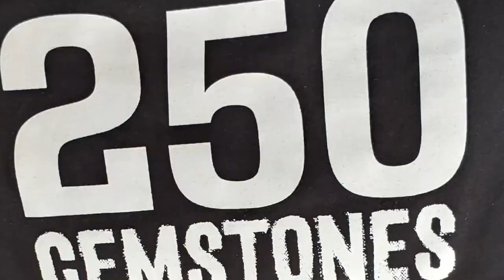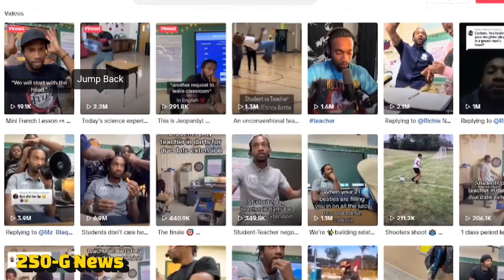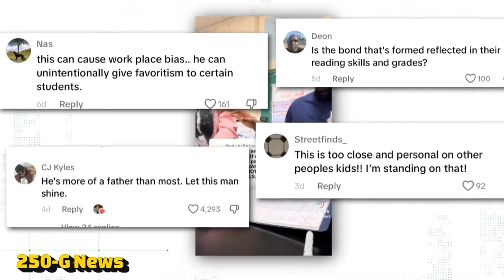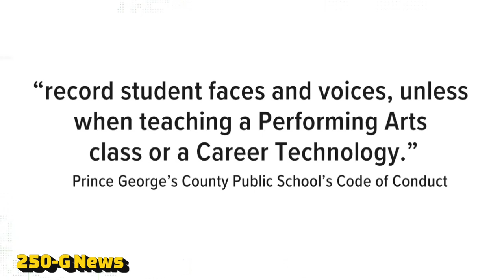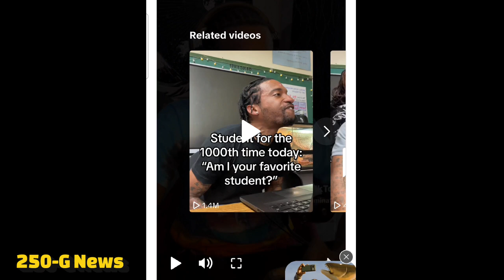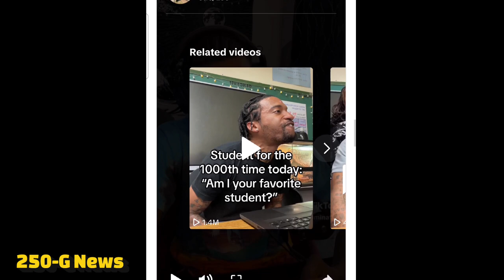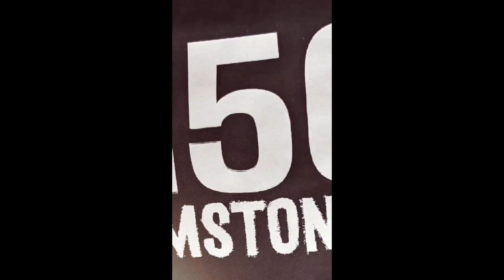Teacher Gets The Boot After Allowing Students To Braid His Hair..🧐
Black male teacher cries on Tik-Tok for being fired for allowing female students to play in his hair